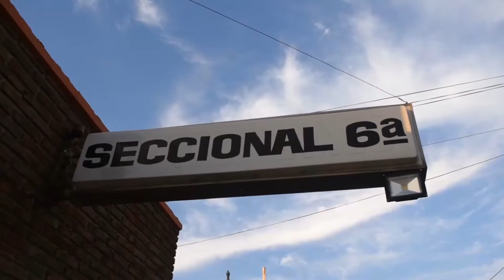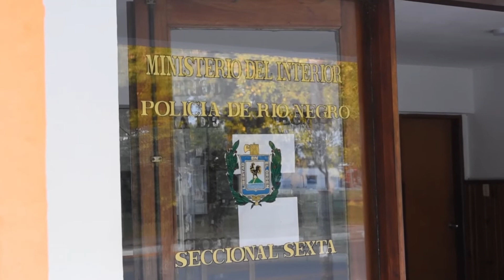Young: Cayó red nacional de extorsión y estafas que se hacian pasar por policias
Cayó en Young una red de estafadores y de extorsión que operaba en todo el pais y la maniobra superaba los 2 millones de pesos. La organización contactaba a personas e intercambiaban contenidos eróticos, luego manifestaban ser menores y solicitaban dinero para no radicar al denuncia. Posteriormente otra persona que se hacia pasar por policia, se comunicaba solicitando despositos de dinero para no dar trámite a la denuncia. Además de las víctimas también policias radicaron denuncias por usurpación de identidad. Las denuncias han aparecido en varios departamentos y efectivos policiales de Montevideo y Tacuarembó han hecho también denuncias.
Como se dio la primera denuncia en Young, es la fiscal Fanny Malan la que lleva adelante la investigación. Hubo personas formalizadas y se espera que este viernes hayan mas formalizaciones.